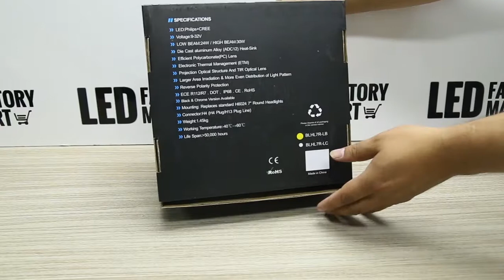7inch DOT Headlight | Angel Eyes for Jeep Wrangler 2018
❤❤Our Products

1,Best Prices in the Industry
2,Better Lighting Quality
3,Easy To Install&Maintain
4,Huge Selection of Products
5,Satisfaction Guaranteed
6,More Efficient Lighting

1,Do you accept Wholesale ?
Sure, LedFactoryMart have both retail and wholesale business line. Top quality with the best factory direct sale price would offer to boost your business. Drop-ship accept as well.
2, When could i receive it?